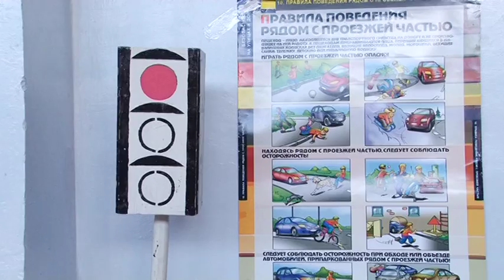Безопасное колесо-2015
Юные инспекторы учебных организаций города стали участниками республиканского конкурса «Безопасное колесо-2015».

Ежегодный республиканский конкурс «Безопасное колесо- 2015» проходил на базе средней школы №6, где юные инспекторы дорожного движения демонстрировали знания правил поведения на проезжей части. Помимо этого умение оказывать доврачебную помощь, а также навыки езды на велосипеде по полосе препятствий. В состязаниях участие приняли более 50 учащихся общеобразовательных учреждений Каспийска.

Виртуозно управлять двухколесным транспортом , демонстрируя фигурное вождение, это одно из требований  конкурса «Безопасное колесо». С этим заданием легко справляется ученица 6 класса школы №8 Саржият Магомедова. Она с легкостью совершает маневры, объезжая один за другим препятствия. Но вот перед камерой  школьница, не много волнуясь, рассказывает, что катается на велосипеде с раннего детства, потому эти соревнования хорошая возможность проявить себя.

Воспитание законопослушных участников дорожного движения невозможно без теоретических знаний, уверены организаторы. Потому в этих кабинетах проходит еще один этап конкурса. Юные инспекторы ПДД, совместно со своей Агитбригадой, отвечают на тестовые вопросы. Следят за проведением конкурса сотрудники полиции и представители управления образования.

Самым зрелищным оказался конкурс "Агитбригад". Участники подготовили свои творческие выступления, направленные на пропаганду безопасности дорожного движения.

За  всеми этими яркими выступлениями стоит не один день подготовки. Старшая вожатая школы №6 Хадижат Шуациевна, отмечает, что подобного типа конкурсы требуют стараний, как со стороны школьников, так и со стороны педагогов. Ведь, после этого этапа «команда – победительница» будет бороться за первое место на республиканских соревнованиях.

Основным поводом для проведения подобных конкурсов является неутешительная статистика дорожно-транспортного травматизма, подчеркивает старший инспектор БДД, Валиюла Ширавов

Детская неосторожность или родительская безответственность? кого винить в том, что жизнь маленького ребенка обрывается, успев только начаться. Смогут ли водители стремительно давящие на педаль газа, спать спокойно зная, что под колесами их автомобиля погиб ребенок и этой смерти можно было избежать. Задуматься об этом заставят вас эти школьники, юные инспекторы, которые благодаря такого рода конкурсам, хотят нам напомнить о правилах поведения на дороге.

Шахнабат Кулиева, Алексей Колесников Новости КТВ.